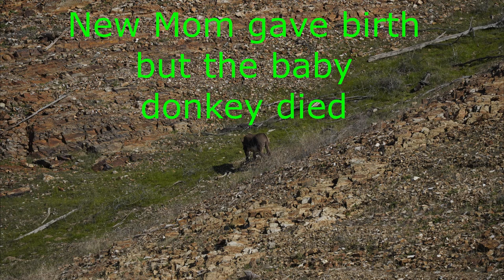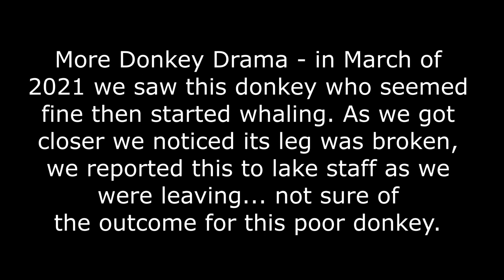Lake McClure Donkey's - A Rough Life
We don't fish on lake McClure a lot, but we seem to witness our fair share of sad Donkey drama.